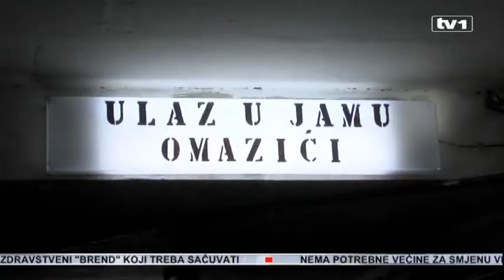TV1 u jami rudnika Banovići sa bh. političarima